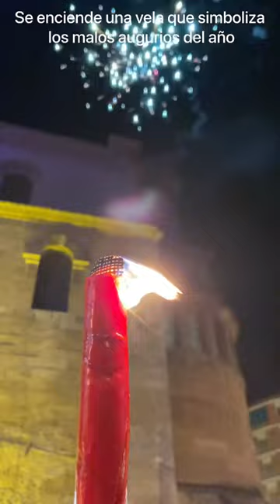🔥Noche de San Juan en Albacete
El Ayuntamiento de la ciudad reparte antorchas a todas los vecinos y visitantes. Después se baja con las antorchas encendidas por la Calle Feria hasta llegar a la Plaza de Toros donde se queman las antorchas en una gran lumbre. Se aconseja que en este día se lleve ropa blanca y preparar tres papeles pequeños para lanzarlos a la hoguera para que se cumplan tus deseos.